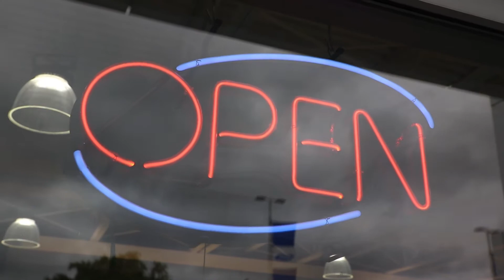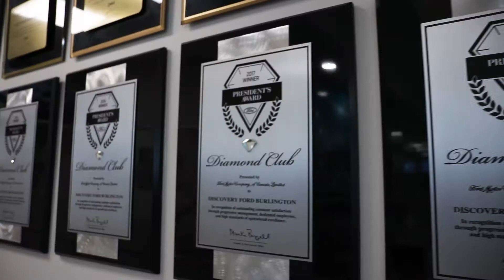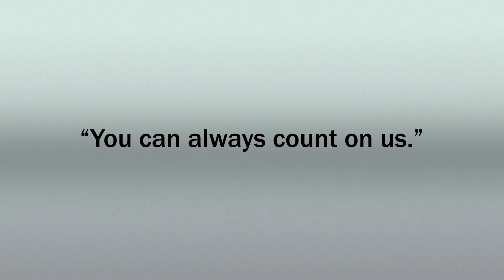Introducing Leggat Discovery Ford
At Leggat Discovery Ford our goal is to provide you with the best experience possible. We are Burlington's Ford dealer! Visit us today and you'll see why Leggat Discovery Ford is your best choice for new Ford sales, Ford Parts, Ford accessories, and Ford service in Burlington. Leggat Discovery Ford sales and service provides you with the absolute best Ford customer experience! No Burlington Dealership beats Leggat Discovery Ford, visit us today so that we can show you why!